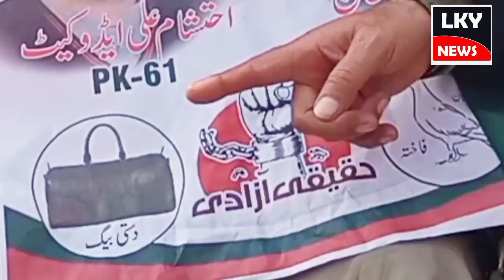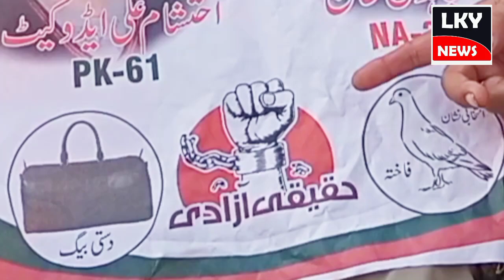PTI PK 61عمران خان کا عمران اللّه